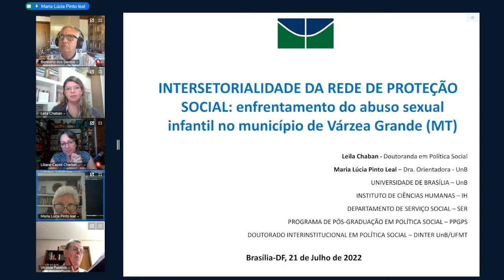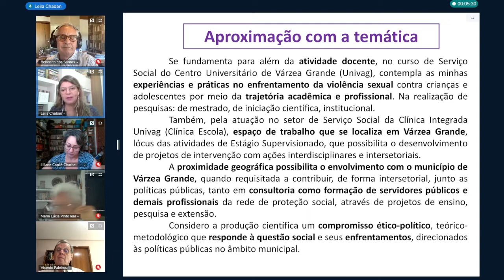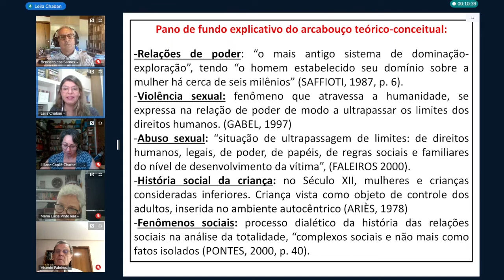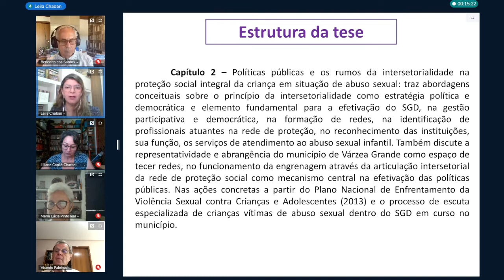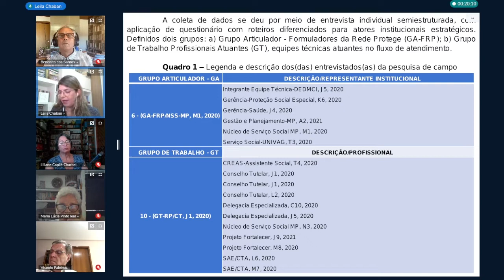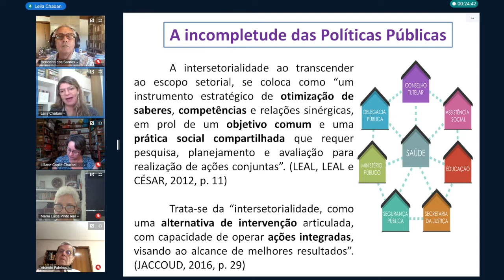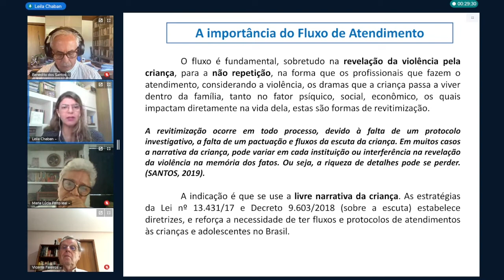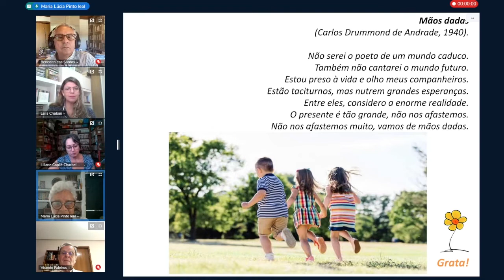Defesa de Leila Chaban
Título: Intersetorialidade da rede de proteção social: enfrentamento ao abuso sexual infantil no município de Várzea Grande - MT
Autor(a): Leila Chaban
Orientador(a): Maria Lúcia pinto leal
Unidade: IH - SER Departamento de Serviço Social
Programa de Pós-Graduação em Política social
Titulação: Doutorado
 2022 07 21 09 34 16